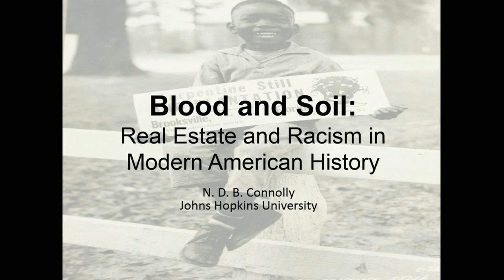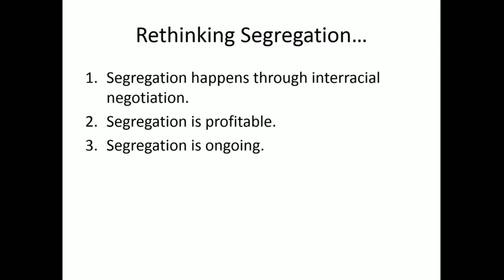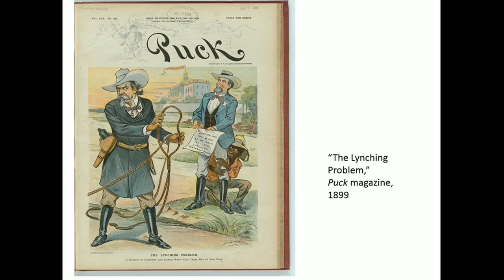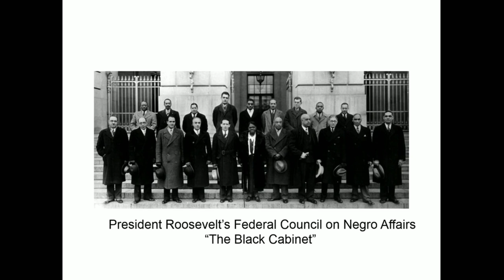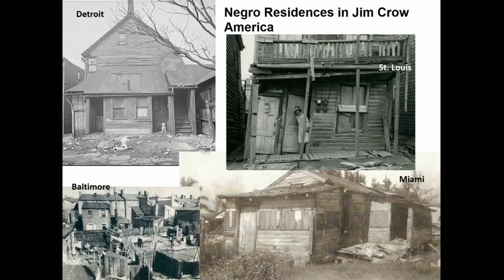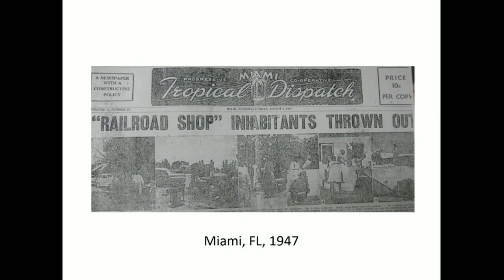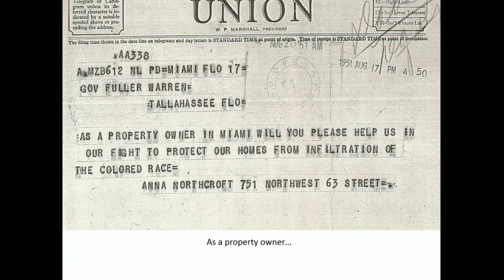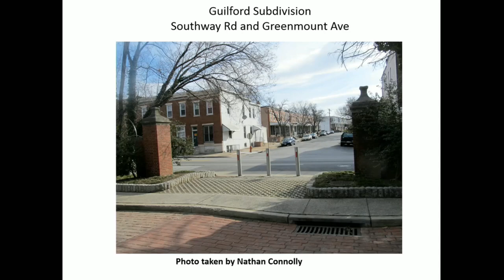Nathan D. B. Connolly on White Supremacy and the American City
“'Blood and Soil!’: White Supremacy and the American City” - a talk by Nathan D.B. Connolly, Herbert Baxter Adams Associate Professor of History at Johns Hopkins University. This presentation is part of a series titled “Segregated: Structural Racism and the Shaping of American Cities,” which examines how space and race have intersected in American cities for generations to produce dramatic inequality in wealth, opportunity, and safety.

Presented by the Center for the Study of Race and Ethnicity in America, the Department of History, and the Department of American Studies at Brown University.